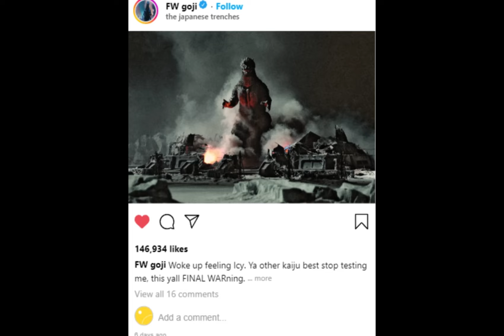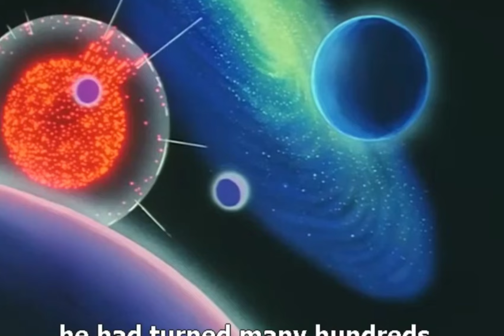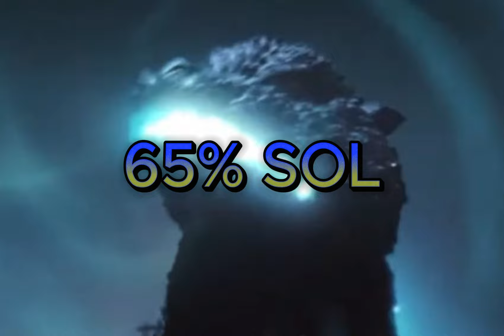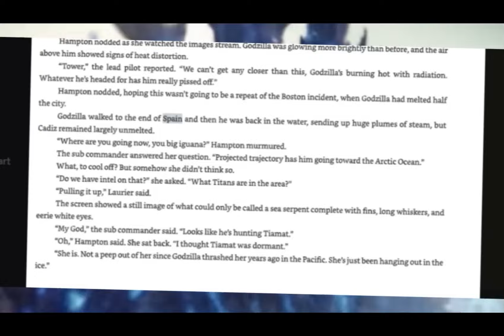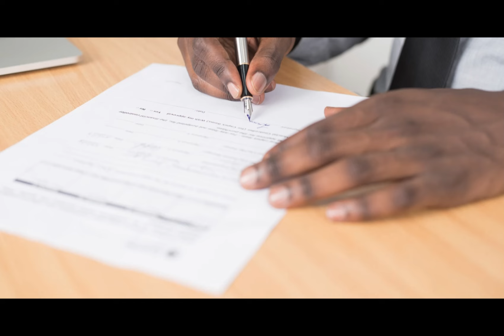GODZILLA EVOLVED VS GODZILLA FINAL WARS (WHO REALLY WINS?)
Who wins the greatest godzilla match up of all time?

intros edited by starfire320/akiragaming